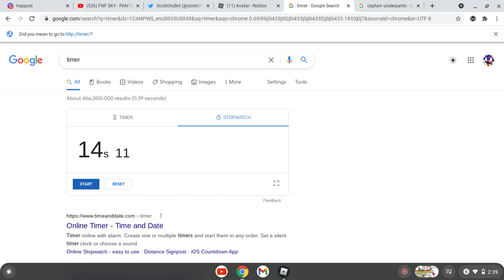Captain Underpants Speedrun (14.11)